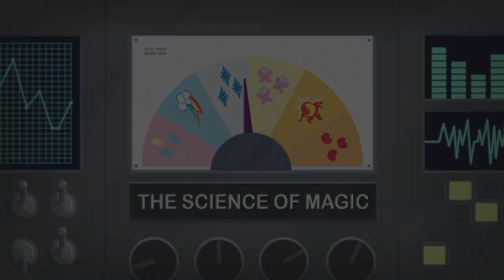My Little Pony: Equestria Girls - Friendship Games 'The Science of Magic' Short